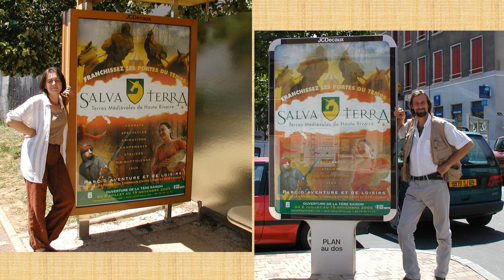BEST OF SALVA TERRA 2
Les meilleurs clichés de Salva Terra (2).